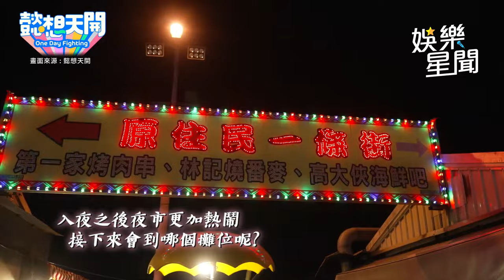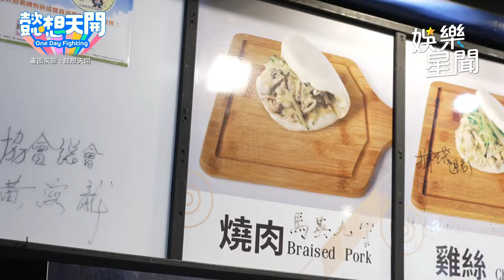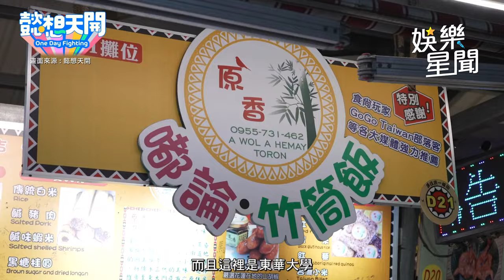苡萱、李懿帶你逛東大門夜市！各色美食一條龍 竟被小鮮肉公然遞酒：我背你回家？｜懿想天開｜三立娛樂星聞